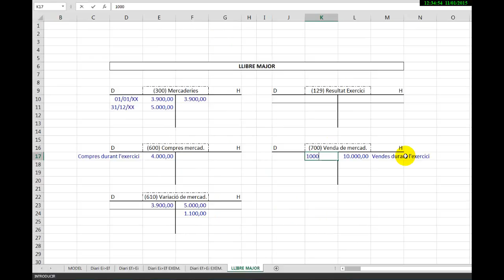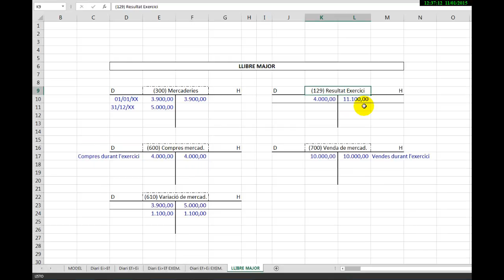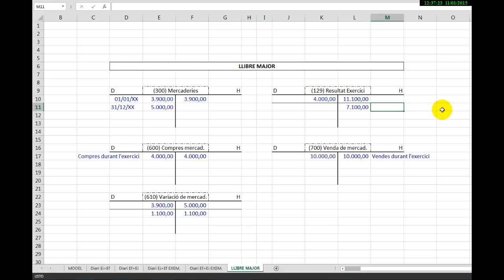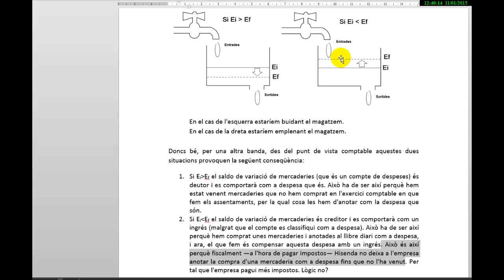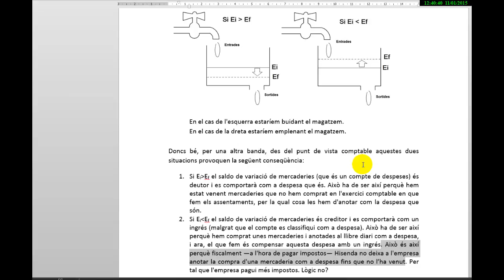(2) Variació de mercaderies Ef més gran Ei. (En Català) (Veure descripció)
Fem els assentaments de diari i traspàs al llibre major de la variació de mercaderies en el cas de Existències finals més gran que les Existències inicials. I posteriorment regularitzem el compte de Resultat de l'exercici.
Per descarregar-te el document .PDF que explica el vídeo fes clic a l'enllaç: